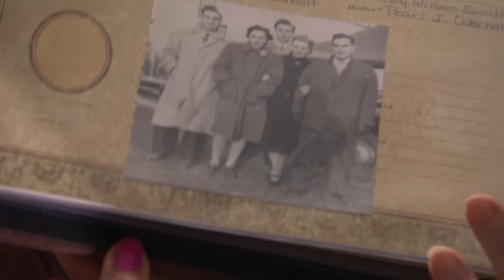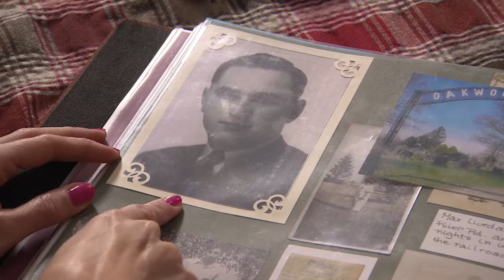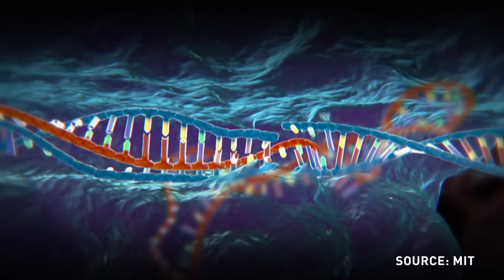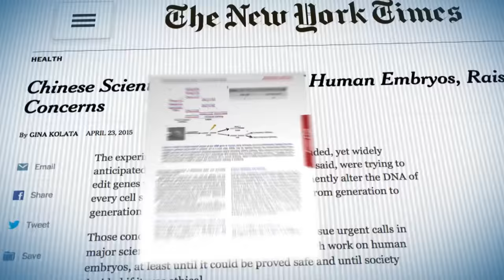CRISPR gene-editing tool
Researchers are experimenting with CRISPR, a powerful tool that can alter the DNA of humans. The implications have scientists excited, but nervous.